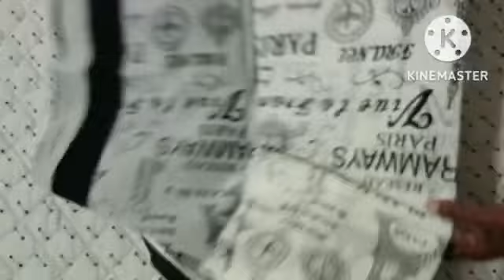sarees#handstock#le chemin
welcome to fiona's boutique
hand stock
ping me for more details